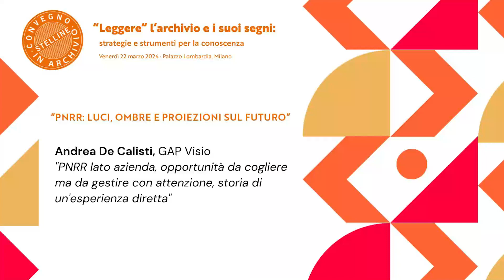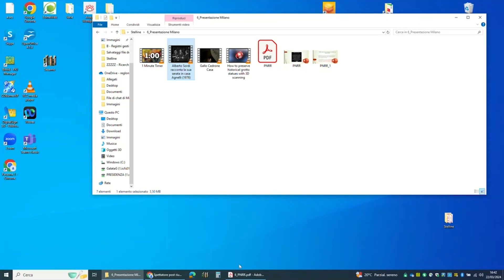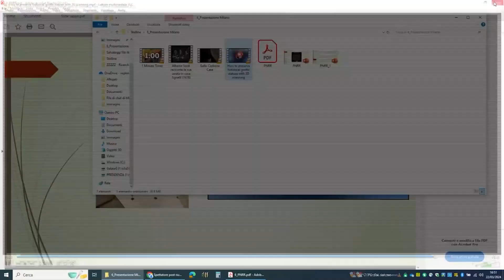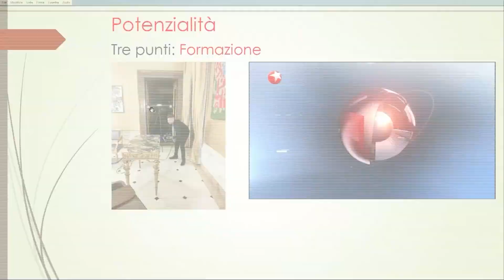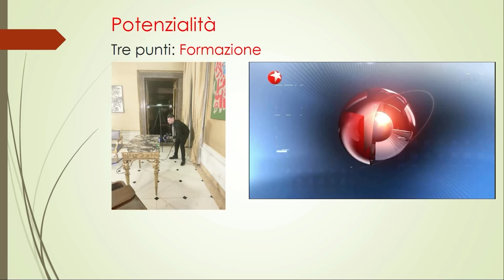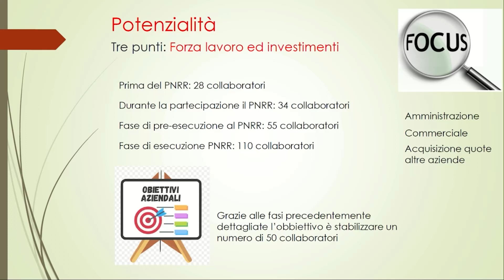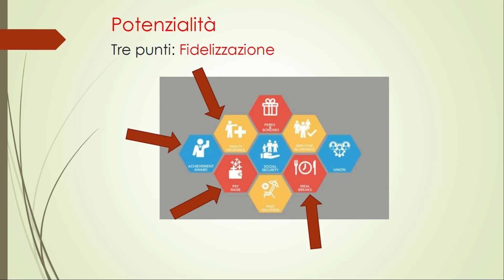13. PNRR: luci, ombre e proiezioni sul futuro | Andrea De Calisti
Andrea De Calisti, GAP
"PNRR lato azienda, opportunità da cogliere ma da gestire con attenzione, storia di un'esperienza diretta"